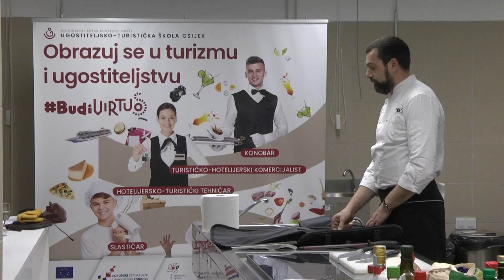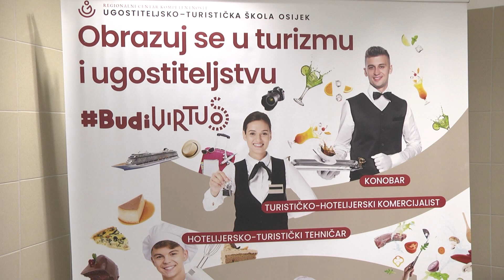"Za zdravo srce Valentinovo s Davidom Skokom"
Ministarstvo turizma prepoznalo je regionalne centre kompetentnosti kao instrument kojim može unaprijediti kvalitetu obrazovanja za turizam i ugostiteljstvo te prilagođavati ga potrebama tržišta rada s ciljem jačanja konkurentnosti ljudskih potencijala u turizmu i ugostiteljstvu u Republici Hrvatskoj. U sklopu Regionalnog centara kompetentnosti  Ugostiteljsko–turističke škole Osijek održana je radionica pod nazivom "Za zdravo srce  - Valentinovo s Davidom Skokom". Tema radionice bila je priprema i prezentacija gastronomski zanemarenih morskih ribljih vrsta s ciljem održive konzumacije jadranske ribe. Radionice su bile namijenjene nastavnicima i mentorima kod potencijalnih poslodavaca sa svrhom jačanja kompetencija, a učenicima i jako dobra priprema za neka buduća učenička, kulinarska natjecanja.